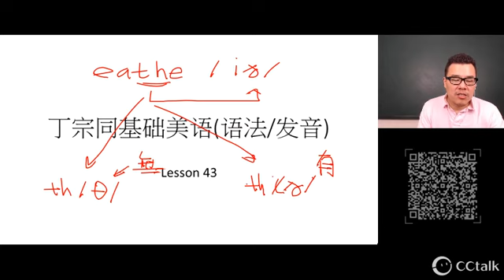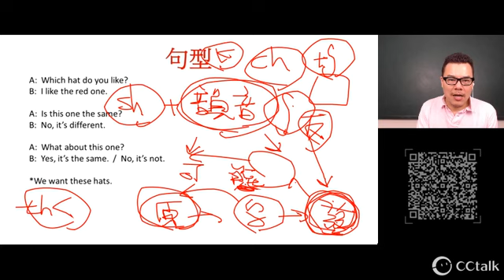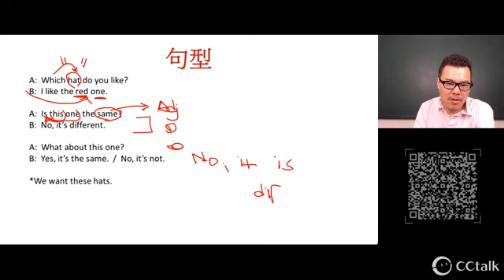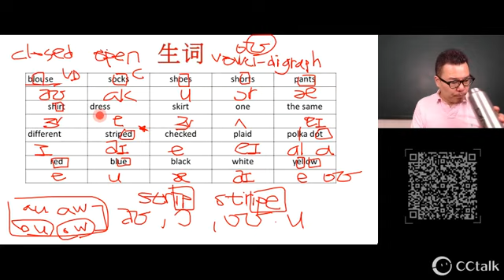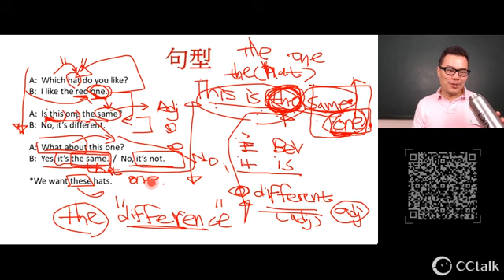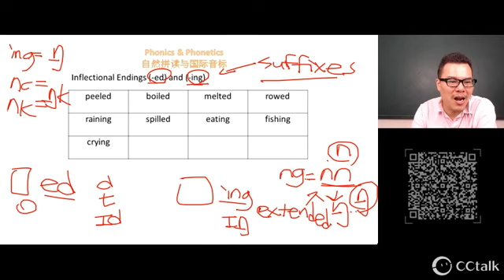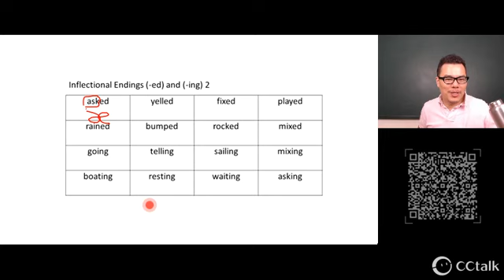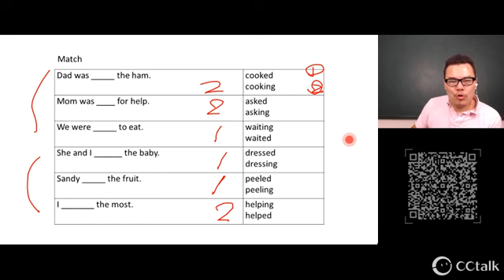丁宗同美語 : 上海滬江網校 (基礎) 文法/發音 (43)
wechat: davidting88
Line: davidting88